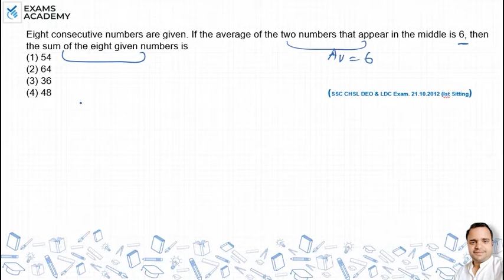Eight consecutive numbers are given. If the average of the two numbers that appear in the middle is?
Eight consecutive numbers are given. If the average of the two
numbers that appear in the middle is 6, then the sum of the eight
given numbers is